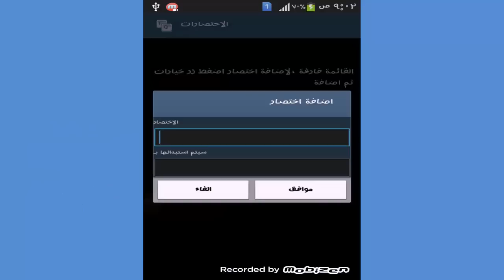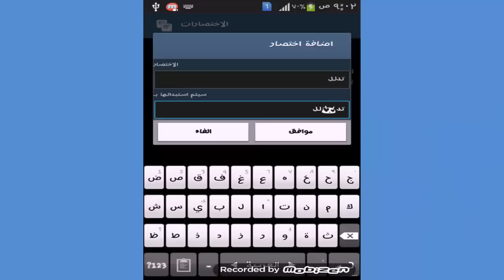اختصارات مزخرفة جاهزة 1000 اختصار للايفون والاندرويد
كيفية اضافة اختصارات المزخرفة للاندرويد طريقة سهلة جدا وممتعه مع كيبورد السراب البعيد مع اكثر من 500 اختصار مزخرف رائع جدا ويحتوي الكيبورد على فيسات ملونة وفيسات الواتس اب وغيرها من الفيسات وهو افضل كيبورد للاندرويد حاليا كذلك اختصارات الكيبورد للاندرويد ، اختصارات للاندرويد مزخرفة ، شرح عمل اختصارات في الجالكسي و طريقة اضافة اختصارات للكلمات للاندرويد.